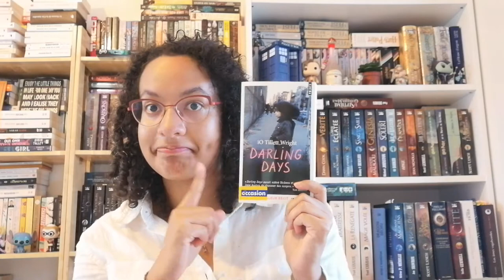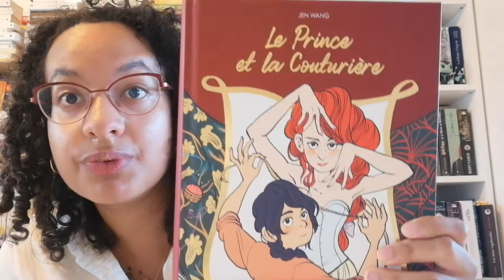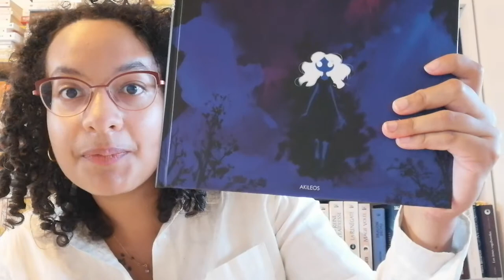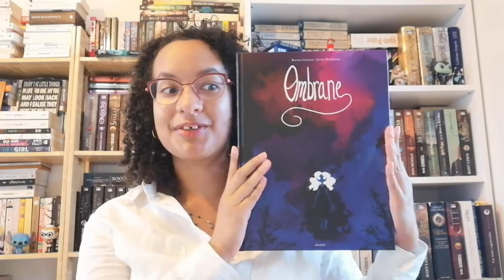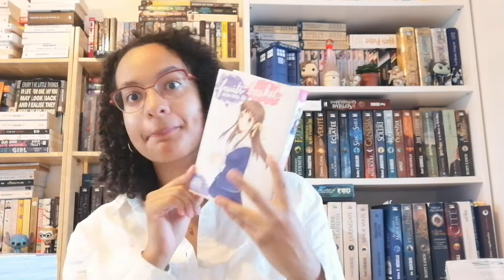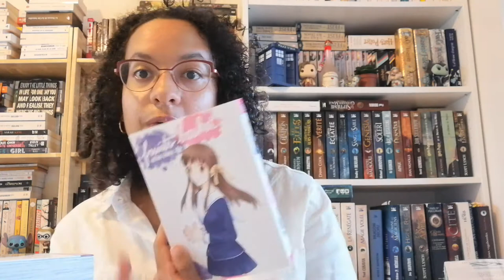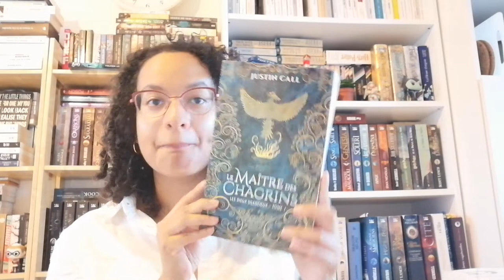Gros haul lecture !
Coucou,
Bienvenue dans ce haul lecture! N'hésite pas à laisser un commentaire et un pouce bleu si cette vidéo t'a plue! Bisous :)